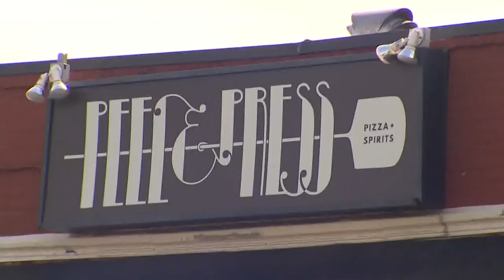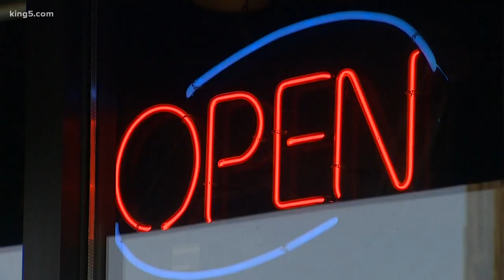West Seattle restaurant broken into during pandemic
A West Seattle business that has been giving back during the pandemic is now the victim of a crime. Someone broke into Peel and Press on Saturday morning.